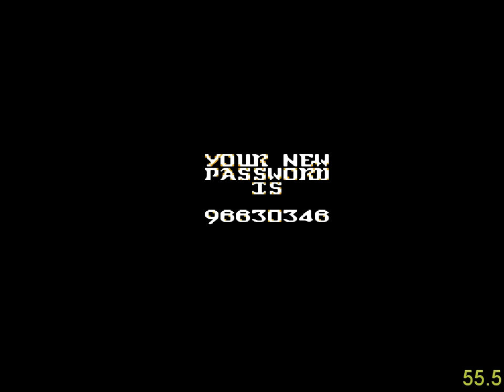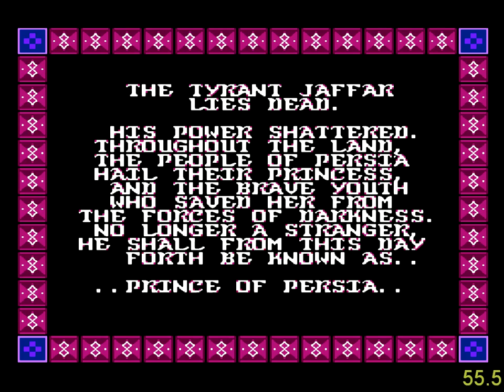Prince of Persia ( Принц Персии ) прохождение ( MaLiSh_XAHA )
Полное прохождение .